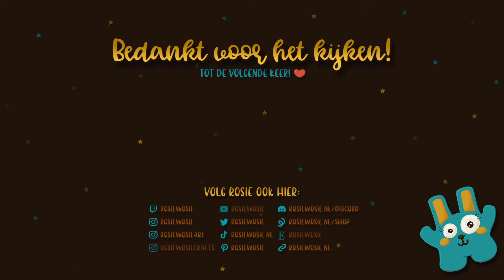ACNH APPLE CRAFTPROJECT! 👀✂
Van harte gefeliciteerd lieve Annette!

Voor Annette heb ik een heel speciaal kaartje gecraft. Kijk de video voor alle details!

Oorspronkelijke titel: SUPERGEHEIM CRAFTPROJECT

Oorspronkelijke beschrijving: Ik heb speciaal voor een héél speciaal persoon iets héél speciaals gecraft. Wat zou het zijn? En ken je dat gezegde "more than meets the eye" ook? Kijk de video gerust. Want uit de titel, thumbnail en beschrijving kom je echt niet te weten wat het is en voor wie.

Zodra degene voor wie het is deze video heeft gezien, verandert de titel, thumbnail en beschrijving!